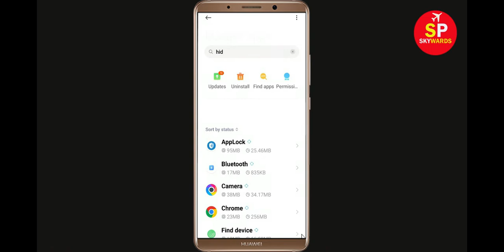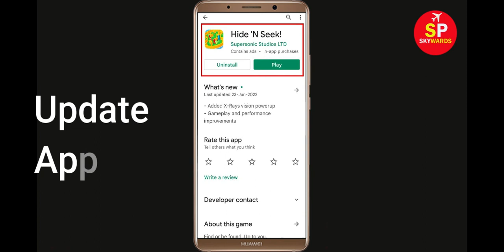Fix Hide N Seek! Apps Keeps Stopping Problem in Android & Ios - Hide N Seek! App Not Open Problem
How To Fix Hide N Seek! Apps Keeps Stopping Problem in Android & Ios - Hide N Seek! App Not Open Problem

Hello friends In this video, i will show you How To Fix Hide N Seek! App Retry Problem, Hide N Seek! Apps Keeps Stopping Error Android & Ios - Fix Hide N Seek! App Not Open Problem. If you are facing same problem in your android mobile phone then it will help you a lot.

1). Check for updates. Running the earlier version of Hide N Seek! can cause the error, one of which is it keeps stopping. ...
2). Clear Mobile RAM data. ...
3). Restart your phone. ...
4). Hide N Seek! app Clear cache and Clear Data from setting

5). Reinstall Hide N Seek! application.